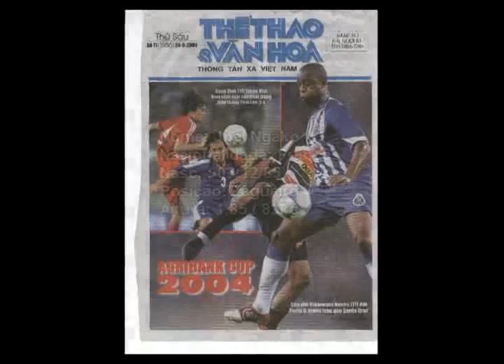joel Deus Me Ilumina?